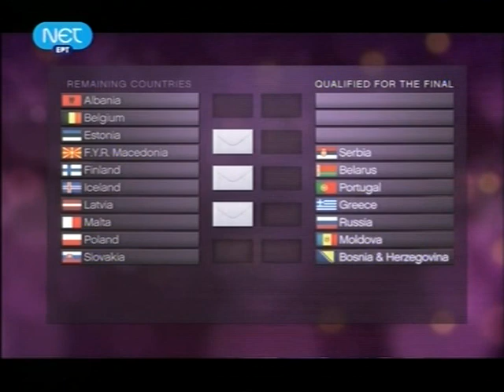ESC2010_SemiFinal1_10finalists.avi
Watch the video from the 55th Eurovision Song Contest from the SemiFinal 1 while Nadia announces the ten finalists for the final.